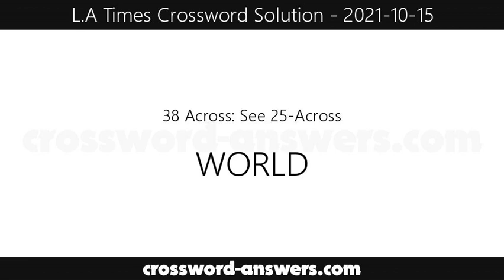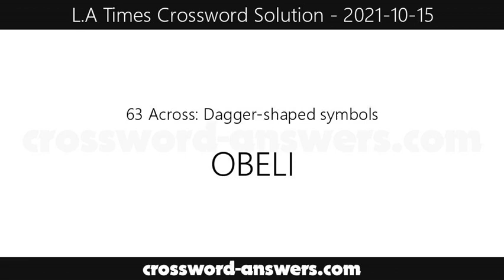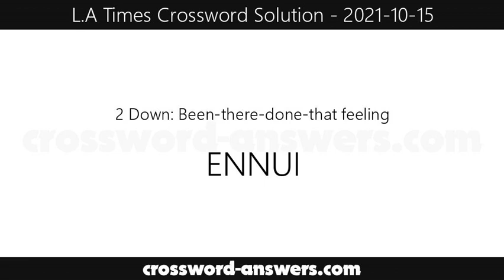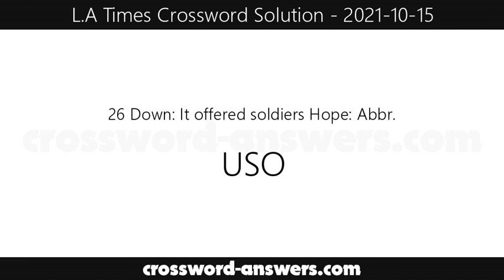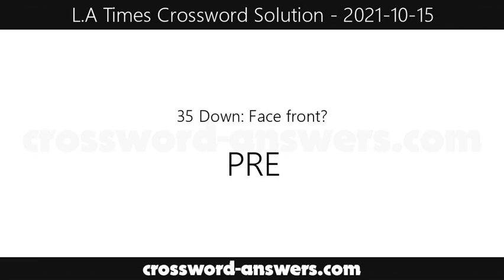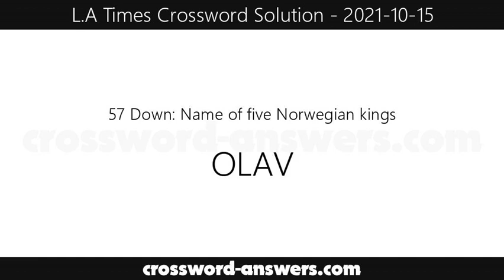L.A. Times Crossword Answers for Friday, October 15, 2021 ( 2021-10-15 )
The los angeles times crossword answers for the crossword published on Friday, October 15, 2021.